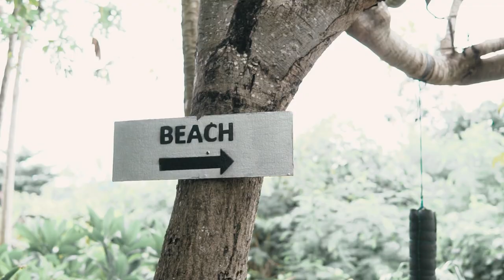ALL YOGA TRAINING BALI - Long trailer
Become a professional Yoga Teacher and deepen your Yoga Practice.

With over a decade of experience, we've certified more than 2300 Yoga Teachers worldwide.

We are located on the paradise island of Nusa Lembongan. Over 23 days, you will get the best foundation to teach yoga with confidence and expertise. The course is limited to 20 students only to ensure you make the most of your training.

Our Special Offers

$700 DISCOUNT if signing up 3 months before start date.
FREE ACCOMMODATION for the first 10 signups!

EXTRA $150 discount and PRIVATE ROOM if you join with a friend.

SAVE $1000 when paid in Full up to 3 month ahead.